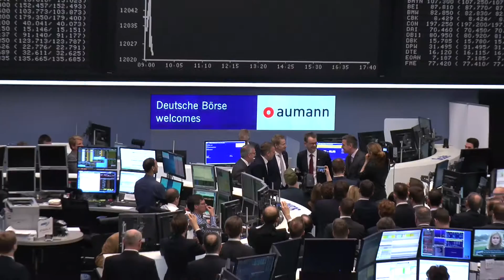Börsengang (IPO) der Aumann AG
Seit 24.März 2017 ist die Aumann AG (ISIN: DE000A2DAM03) im Prime Standard an der Frankfurter Wertpapierbörse notiert. Das Platzierungsvolumen des Spezialmaschinen-Herstellers im Automobil-Sektor lag bei rund 250 Mio. Euro. Der erste Börsenpreis betrug 48,20 Euro, der Ausgabepreis lag bei 42,00 Euro.

Die Aumann AG ist nach eigenen Angaben ein weltweit führender Hersteller von innovativen Spezialmaschinen und automatisierten Fertigungslinien mit Fokus auf Elektromobilität. Das Unternehmen verbindet einzigartige Wickeltechnologie zur Herstellung von Elektromotoren mit jahrzehntelanger Automatisierungserfahrung, insbesondere in der Automobilindustrie. Aumann erzielte 2016 einen Umsatz von 156 Millionen Euro.